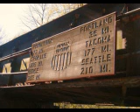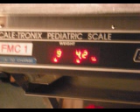Our Family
This is pictures of our little trip to Multnomah falls and me pregnant and a little of our new baby girl.